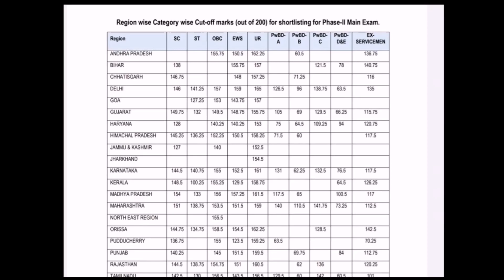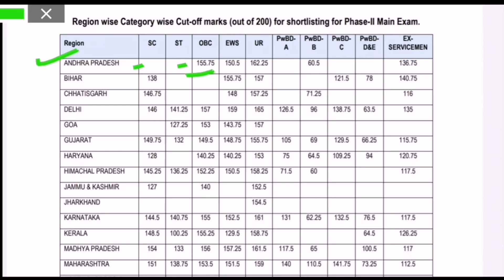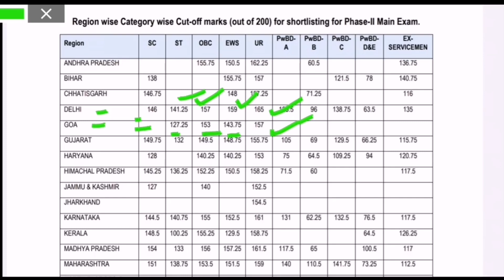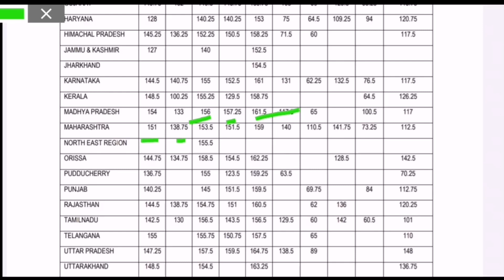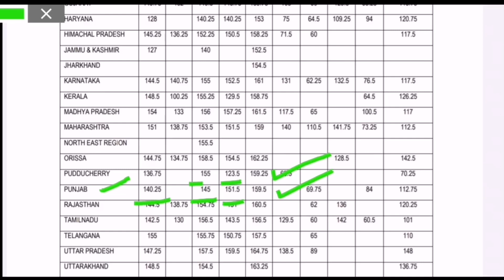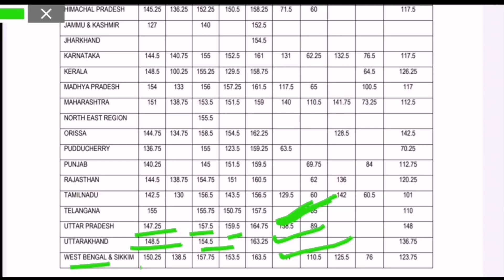ESIC UDC Cut Off 2022 category Wise & State wise | eisc udc 2022 cut off